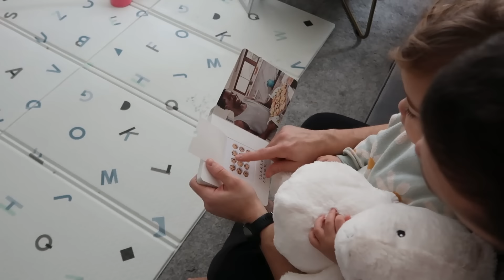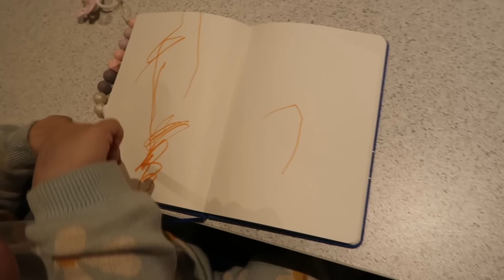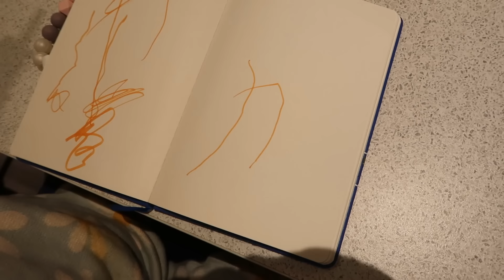Organización en casa, mi bebé come huevo y haul decoración🪴| Elena en Reino Unido